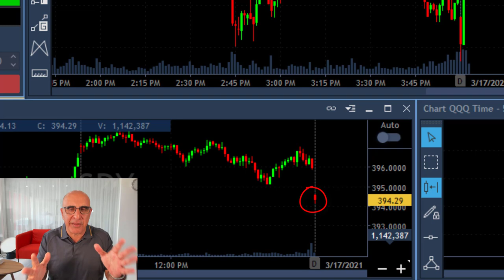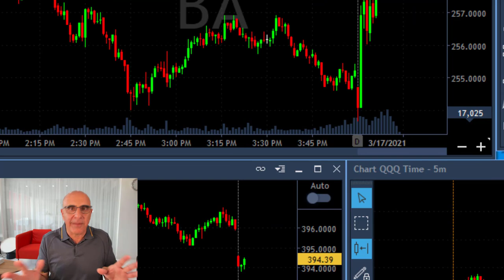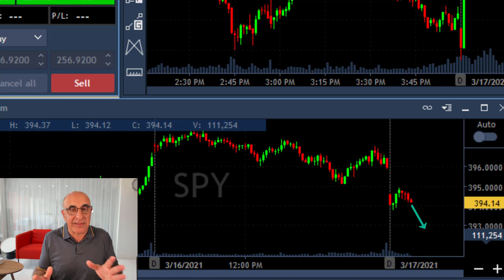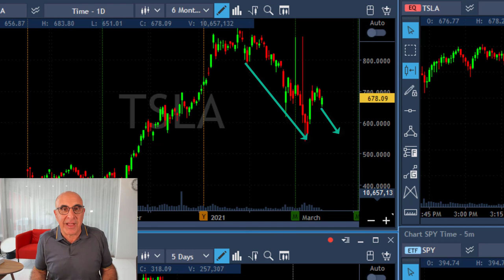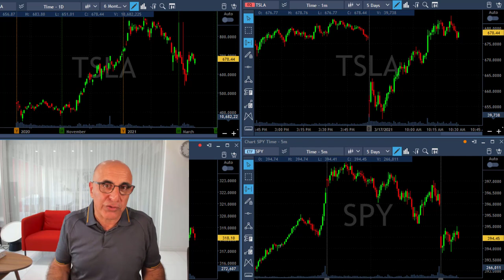WORST TRADING DAY EVER!!